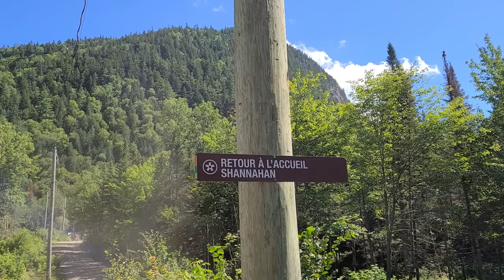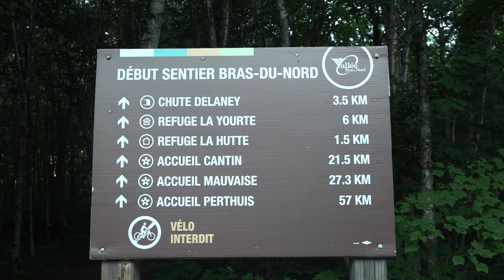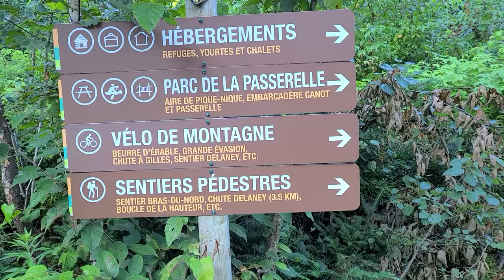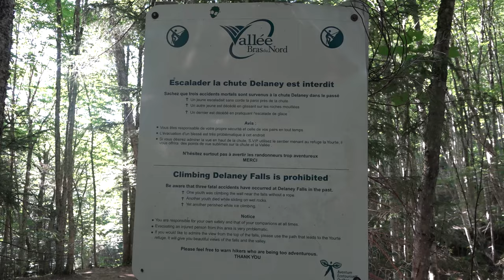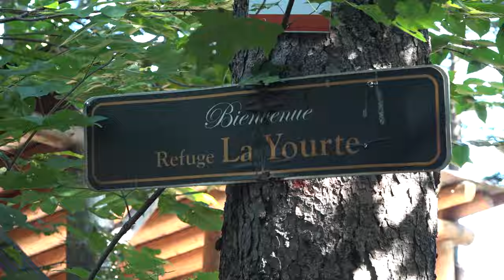Québec Rando: La Vallée Bras-Du-Nord et sa fameuse chute Delaney, accueil Shannahan! (2020)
Aujourd'hui, on découvre une section du sentier Bras-du-nord, dans la Vallée Bras-du-Nord.  Un sentier coup de cœur des randonneurs, parce qu’elle offre une expérience pédestre très variée!  On se promène entre le paisible parcours qui longe la rivière jusqu’à la chute Delaney, et la montée franche qui suit, qui mène à quelques uns des points de vue les plus spectaculaires sur la vallée.  On parle de 13,2 km, et d'une durée de 3 à 5 heures.  3 à 5 heures de plaisir, de nature, de liberté, et de fascination...